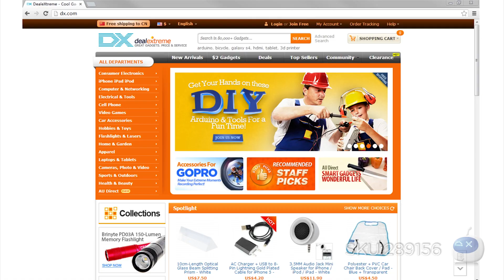DX: Stretch Zooming Cree XML-T6 900lm 3-Mode White Tactical Flashlight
Stretch Zooming Cree XML-T6 900lm 3-Mode White Tactical Flashlight - Black (1 x 18650 or 3 x AAA)

General
Brand: E-SMART
Quantity: 1Set
Color: Black
Material: Aluminum alloy
Specification
Emitter Brand: Cree
LED Type: XM-L
Emitter BIN: T6
Number of Emitters: 1
Color BIN: Cool White
Working Voltage: 3.6-4.2V
Power Supply: 1X18650 or 3XAAA not included
Current: 3200~4800mA
Theoretical Lumens: 1000lumens
Actual Lumens: 900lumens
Runtime: 3~5Hour
Number of Modes: 3
Mode Arrangement: Hi , Low , Fast Strobe